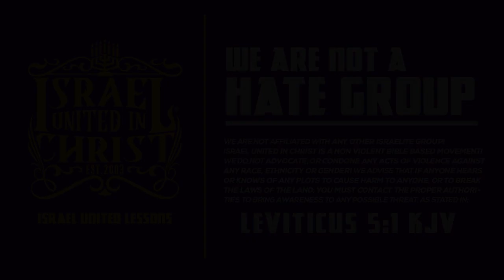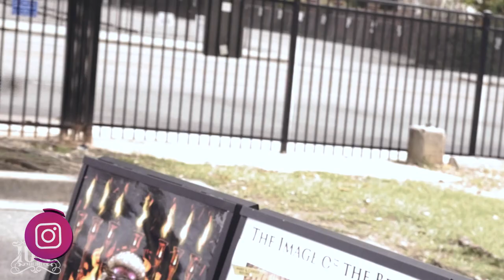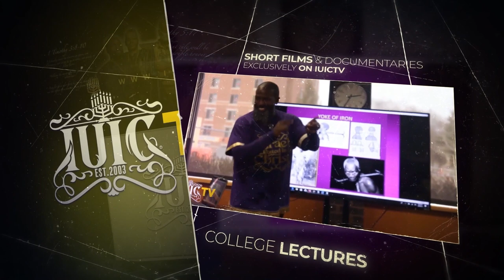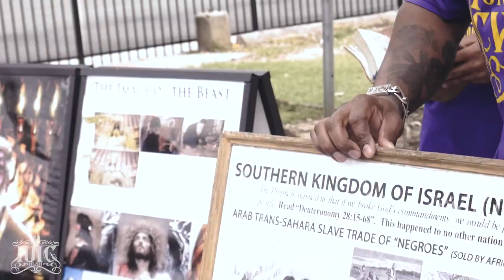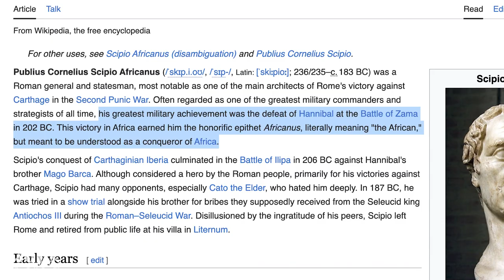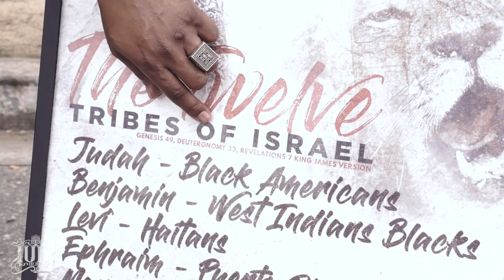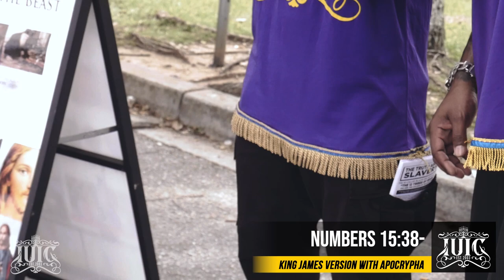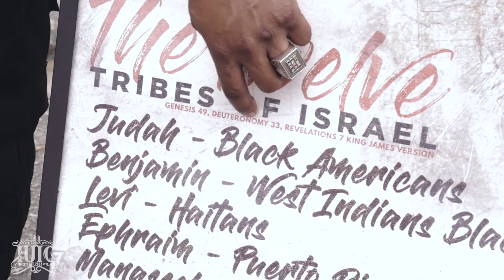No Dumb A$$ Can Teach The Men Of God